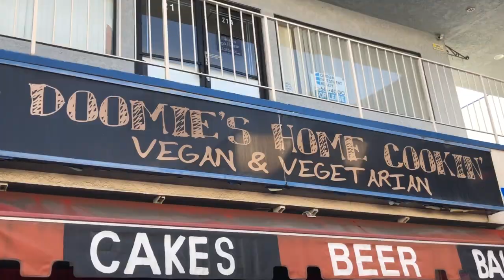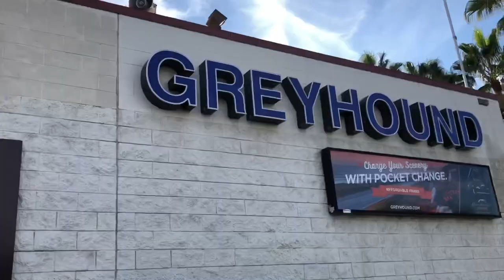INVITED TO SKATE THE BERRICS | VLOGMAS 11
Start off the video by ending a video on 2 hours of sleep heading to doomies vegan food in Hollywood, drop off jeremy at the greyhound bus station in downtown LA then meet up with Jeff at the berrics enjoy!